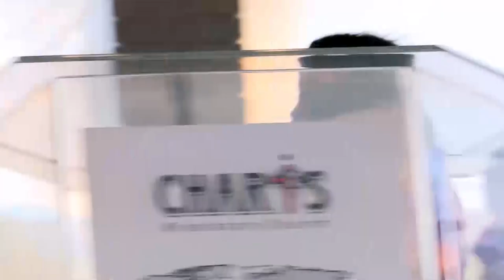There is a Race song + PROPHETIC DECLARATIONS from Prophetess TE Makananisa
- What is it you are searching for? Healing, Deliverance, Breakthrough: receive it in the name of Jesus Christ.

- That delay is cancelled in the name of Jesus Christ.

- Take what you want in the name of Jesus Christ.

- That evil food you have been given is coming out right now in the name of Jesus Christ.